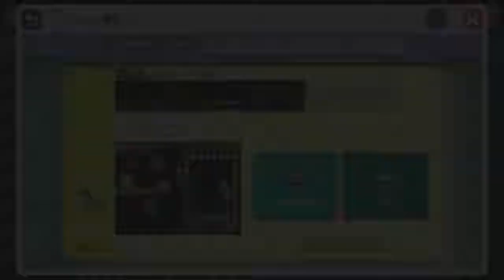🚧Mario Maker🚧: James' Masterpieces! - Part 5 - 👑Royal Goobs👑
James' level design philosophy: ...not...eff you?